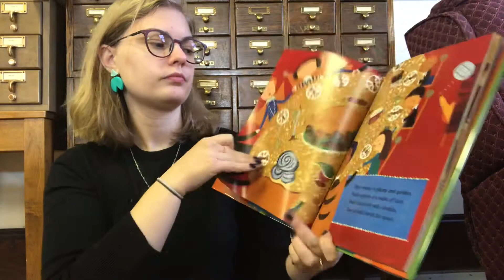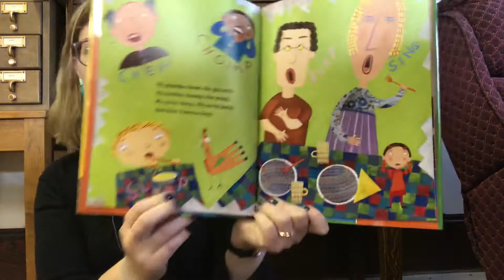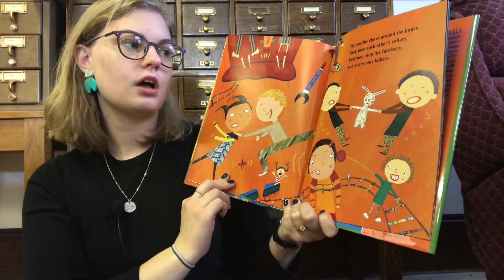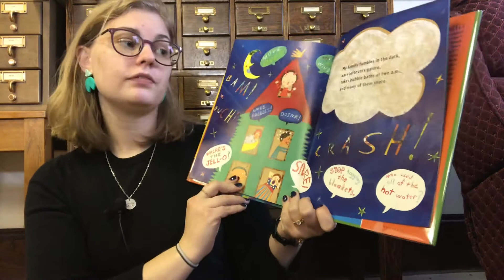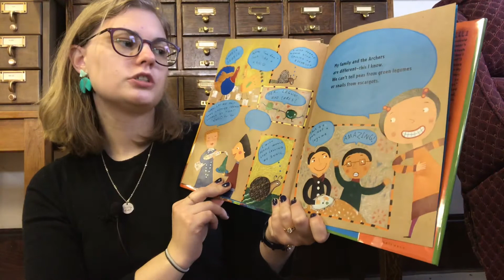The Perfect Thanksgiving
The Perfect Thanksgiving by Eileen Spinelli. Illustrated by Joann Adinolfi. Published by Henry Holt and Company.